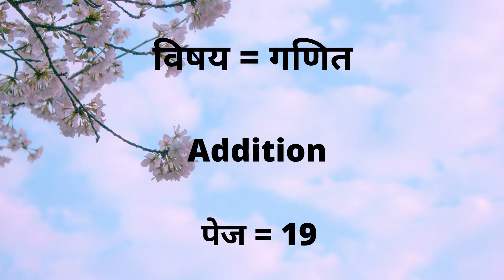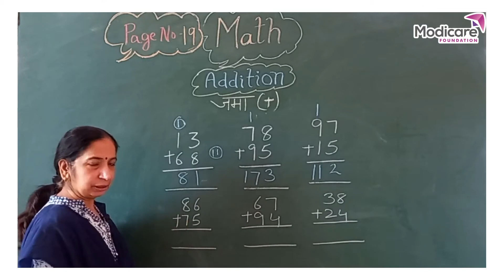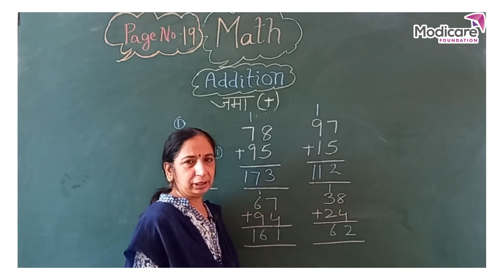Addition (+) Solution | जमा (+) हल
After watching this video children will be able to check if they have did the questions correcly.